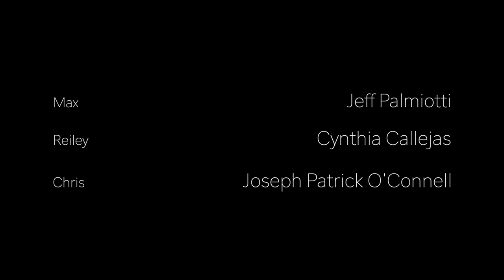THE SAINTS Season 1 Episode 09 (Webseries)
Off again. Coffee is spilled. Dancing it out.